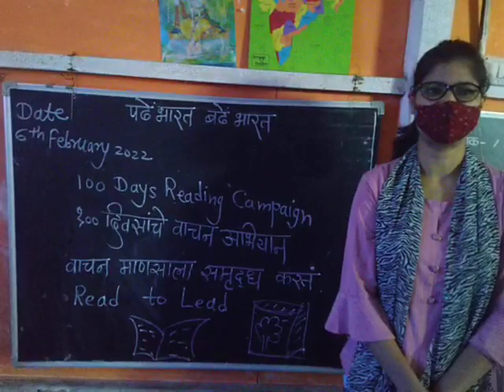RHA Volunteer 1 (100 Days Reading Campaign)